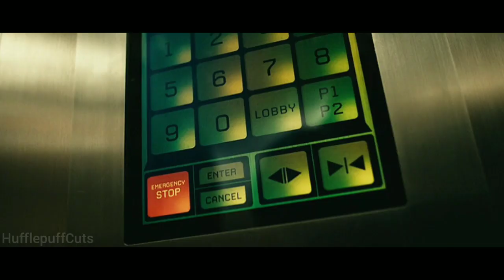Homelander Threatens Starlight Scene - The Boys S2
The Boys is set in a universe where superpowered Vought International, which ensures that they are titular Boys, vigilantes looking to keep the corrupted heroes under control, and the Seven, Vought International premier superhero team. The Boys are led by Billy Butcher, who despises all superpowered people, and the Seven are led by the egotistical and unstable Homelander. As a conflict ensues between the two groups, the series also follows the new members of each team: Hugh "Hughie" Campbell of the Boys, who joins the vigilantes after his girlfriend is killed in a high speed collision by the Seven's A-Train, and Annie January / Starlight of the Seven, a young and hopeful heroine forced to face the truth about the heroes she admires.
people are recognized as heroes by the general public and owned by powerful corporation aggressively marketed and monetized. Outside of their heroic personas, most are arrogant and corrupt. The series primarily focuses on two groupstheAmazon Studios

STARRING :

Karl Urban
Jack Quaid
Antony Starr
Erin Moriarty
Dominique McElligott
Jessie T. Usher
Laz Alonso
Chace Crawford
Tomer Kapon
Karen Fukuhara
Nathan Mitchell
Elisabeth Shue
Colby Minifie
Aya Cash
Giancarlo